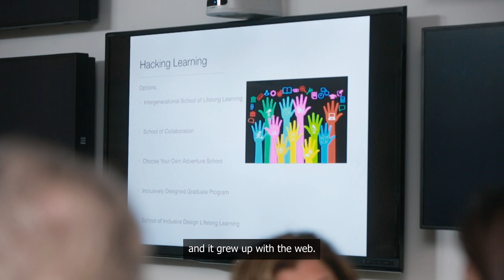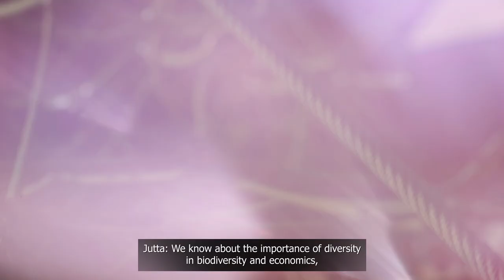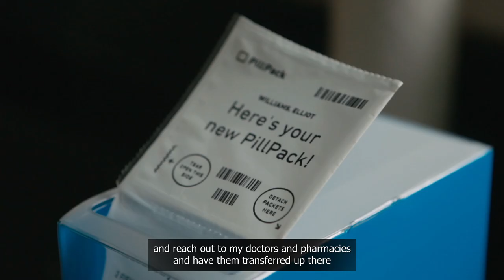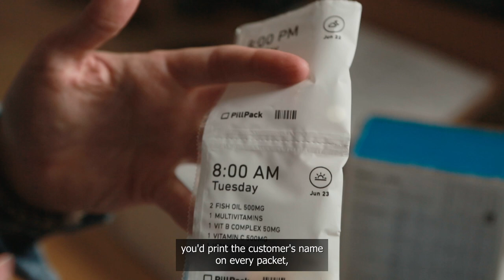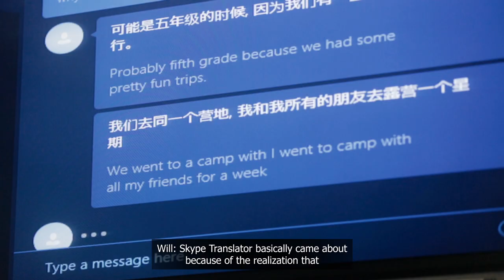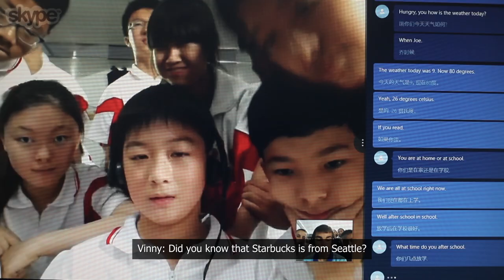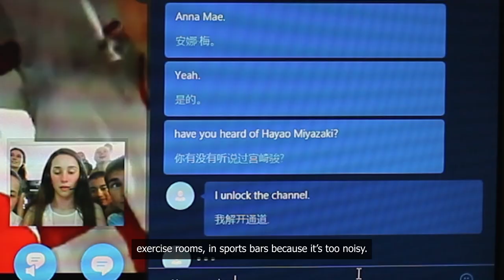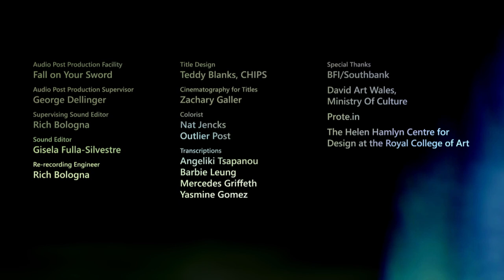Inclusive: The Film | Microsoft Inclusive Design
This video is part of a series that works hand-in-hand with Inclusive: A Microsoft Design Toolkit. The intent is to support designers and developers to innovate in a way that puts humans first, on a universal scale.

The film shows the power of inclusive design through personal stories and innovative projects. We open with a focus on the need for understanding human diversity by revealing several stories by designers and people involved who explain how, more than accessibility, inclusive design creates environments and products serving diverse needs that lead to inclusivity.

Projects at the heart of this, like design students in Dundee university developing products for their grandparents, show how user-centered design ensures technology does feel intimate and tailored. It maps the evolution of thinking about inclusive design from physical accessibility in public buildings to products to today's media, service, and social participation. Inclusive Design Research Center, established in 1993, testifies to the need for variation in design teams themselves.

Personal stories, like that of a cancer patient who benefited from utilizing PillPack's medication management service, give meaning to inclusive design. Innovations like Skype Translator transcend the barriers of language and the barrier of hearing, helping people communicate and share cultures.

The film shows that inclusive design is business-as-usual for a participative process where engagement with marginalized groups is right at the beginning. Focusing on edge cases and designing for extreme situations increases usability for all. As it has been explained, the message is quite simple: Human diversity is a treasure, and Inclusive Design holds the keys to just that; A much more connected and empathetic world.

to explore more about inclusive design and community engagement.